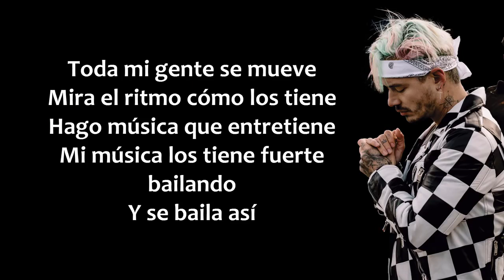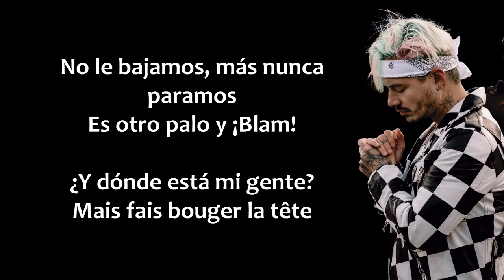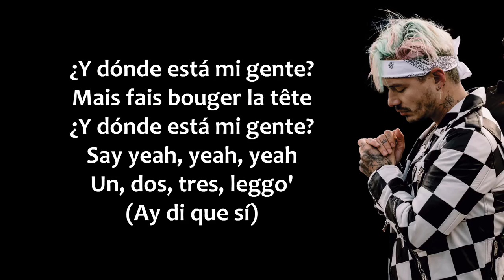MI GENTE Lyrics - J Balvin - Willy WIlliam FULL SONG